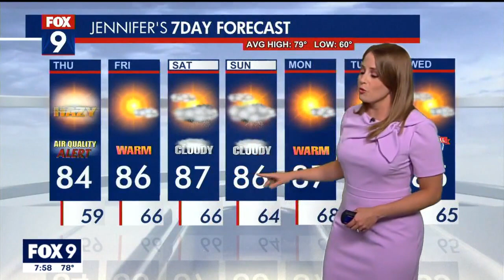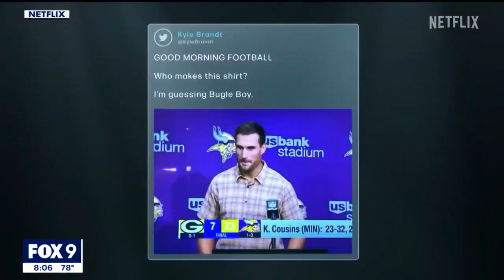Minnesota Aurora FC vs. Green Bay Glory: FULL GAME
Minnesota Aurora FC vs. Green Bay Glory game on June 14, 2023.